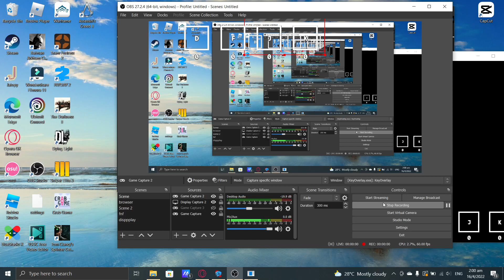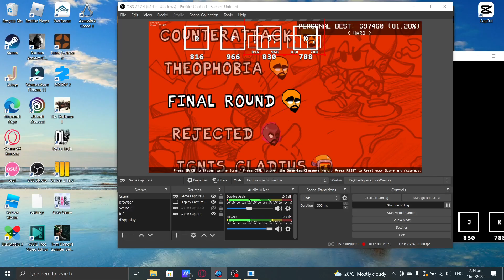L midmanaiaa!!! (final round 69 misses)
agagagagaggagagagaggagagagaag

mod: vs Matt wiik revenge